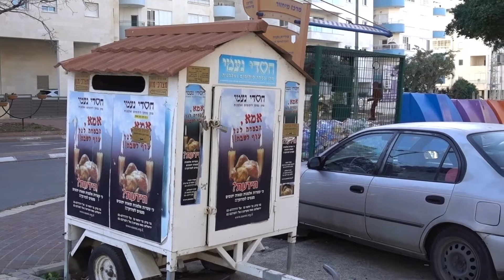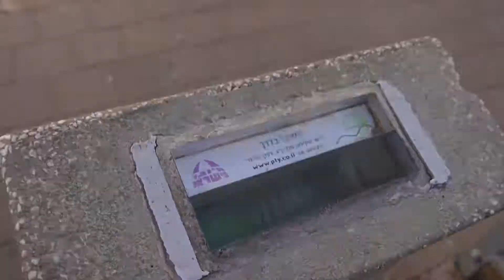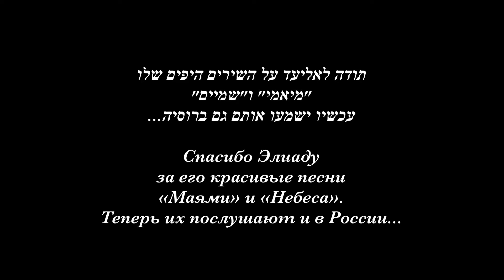С любовью из Нетании. Улица Соколов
Как хорошо жить в любимом городе. Как много нового можно узнать о улице на которой давно живешь, когда тебя просят рассказать о ней. Вот мой второй опыт разговорного видео. Лучшее видео еще впереди.